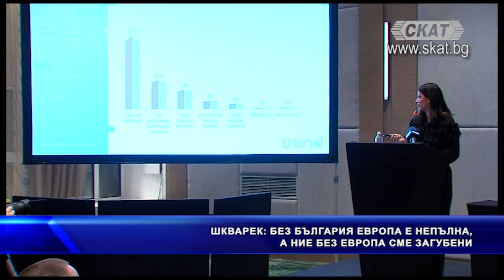Шкварек: Без България Европа е непълна, без Европа България е загубена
В България се насажда една идея - или си проевропейски настроен човек, т.е либерален, или си антиевропеец. Както в България, така и повечето европейски страни това не просто не е вярно, това е фундаментално сбъркано като концепция. Всъщност, съществуват и у нас, и в повечето европейски страни, хора, които са дълбоко несъгласни с либералния ред и са включени в Европа.
Това заяви Кристиян Шкварек по време на конференцията „Консервативни решения в ерата на глобализацията“